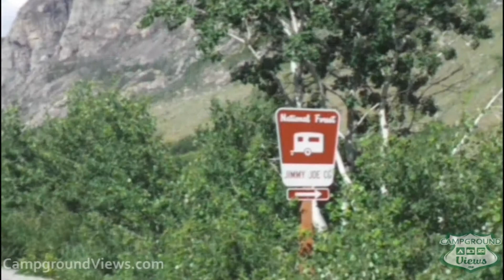CampgroundViews.com - Jimmy Joe Campground Custer National Forest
takes user submitted videos combined with professional editing to provide tent and RV campers with a first person view of a campground or RV park. Jimmy Joe Campground is located in Custer National Forest and is near the Beartooth Mountains and East Rosebud River. Primitive RV and tent sites. Music Licensed From MusicBakery.com